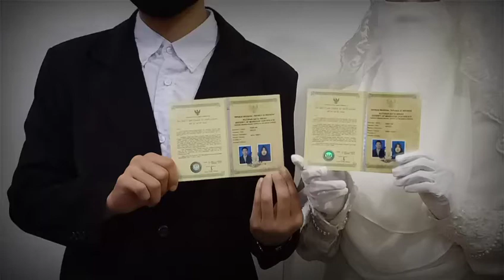Nikah Ala Ninja Ditengah Wabah Covid-19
Pernikahan Habib Umam Ghifari & Husnul Chuswatun Solihah akhirnya dilangsungkan dengan cara pakai masker karena dimasa pandemi covid-19 ini jadi seperti ninja saja